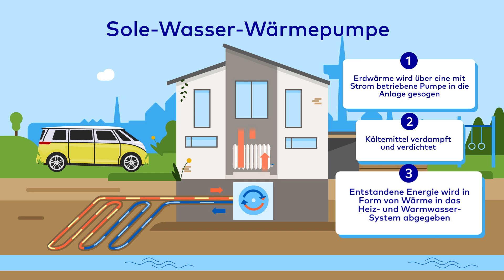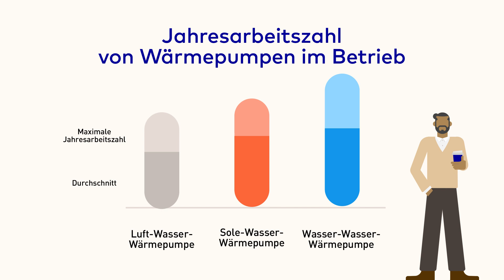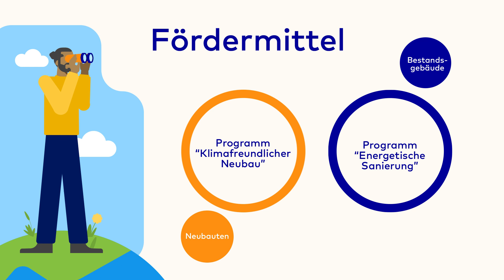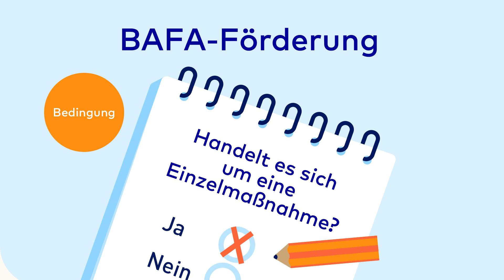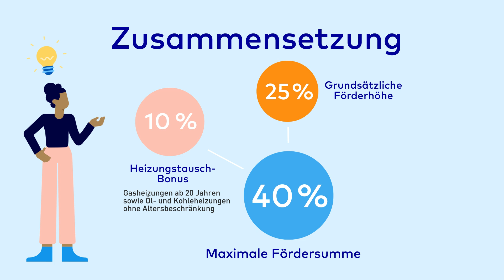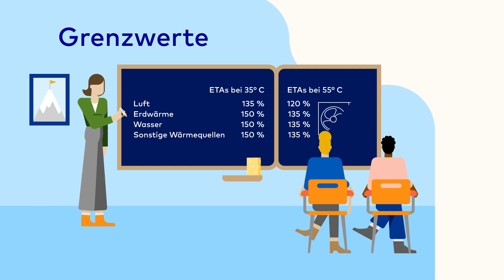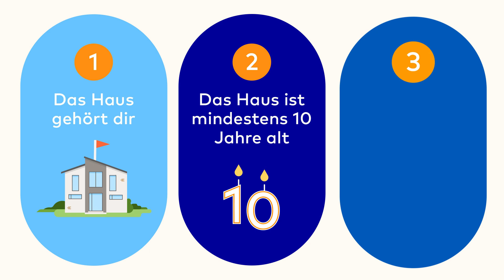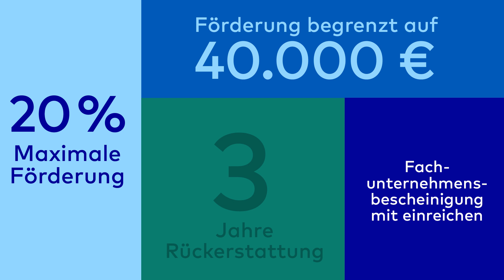Wärmepumpe -Förderung erhalten und Investition noch lohnender machen 💵⚡ | Richtig gefördert - EnBW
Willkommen zu einer neuen Folge von "Richtig gefördert"! In diesem Video zeigen wir dir alles über die Förderung von Wärmepumpen und wie du in Deutschland von diesen Förderungen profitieren kannst. ⚡💵

Wir zeigen dir die verschiedenen Wärmepumpentypen und ihre Funktionen. Dabei schauen wir uns die Sole-Wasser-, Wasser-Wasser-, Luft-Luft- und Luft-Wasser-Wärmepumpen genauer an und erklären dir die Funktionsweisen und Unterschiede, damit du die richtige Wahl für dein Zuhause treffen kannst.

Im weiteren Verlauf beleuchten wir die Fördermöglichkeiten der Wärmepumpen. Dazu gehen wir auf die Förderung der BAFA ein, betrachten die KfW-Kredite und erklären, inwiefern sich die Anschaffung einer Wärmepumpe über die Steuererklärung fördern lässt.

Erfahre, wie du finanzielle Unterstützung erhältst und deine Investition noch lohnender machst.

Mach dich schlau und nutze dieses Wissen, um die richtige Wärmepumpe für deine Bedürfnisse zu finden.

Wir zeigen dir:
🔍 Verschiedene Wärmepumpentypen und Funktionen
💵Unterschiedliche Fördermöglichkeiten
📃Wie du finanzielle Unterstützung erhältst

⏱️Kapitel
00:00 Intro
00:36 Sole-Wasser-Wärmepumpe
00:53 Wasser-Wasser-Wärmepumpe
00:58 Luft-Wasser-Wärmepumpe
01:11 Luft-Luft-Wärmepumpe
01:56 Die Anschaffungskosten
02:45 Die BEG-Reform
4:08 Die BAFA-Förderung
4:49 Der Heizungstausch-Bonus
05:15 Der Wärmepumpen-Bonus
07:01 Die Förderung durch KfW-Bank
07:44 Die Förderung über Steuerklärung

🔗 Links & weiterführende Videos:
Das könnte dich auch interessieren:

❓ Fragen?
Schreib uns in die Kommentare, ob du schon eine Förderung für deine Wärmepumpe hast, oder welche Themen du als nächstes sehen möchtest.

Bildquellen:
Getty Images
EnBW Website
EnBW Bynder